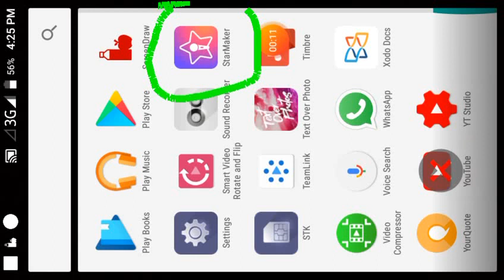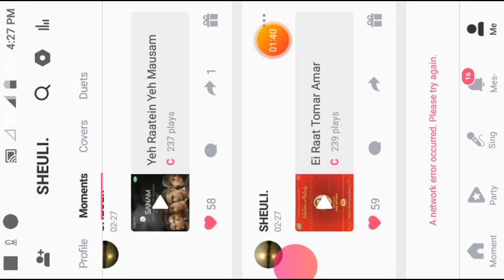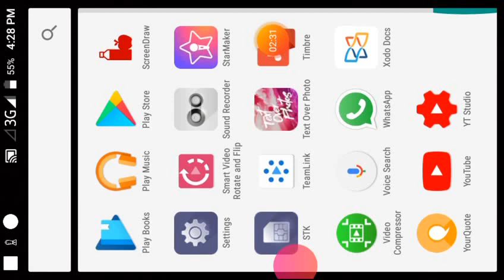Starmaker Song get COPYRIGHT Strike | Starmaker Song on Youtube | Search_By_SP (in Bengali)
Should you upload starmaker song on youtube platform ?

     Is it risky ?

     You must check before uploading a video publicly that it can get a copyright strike or not !